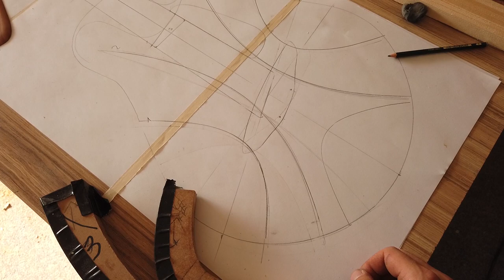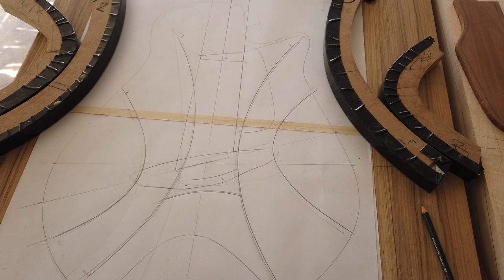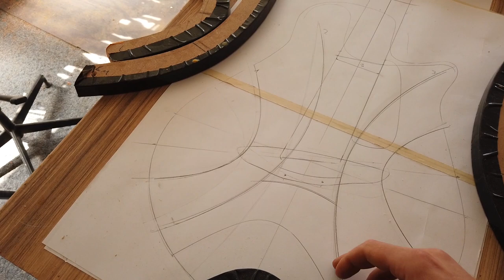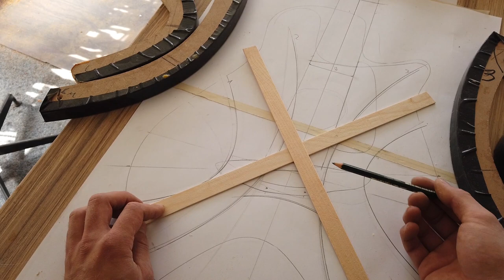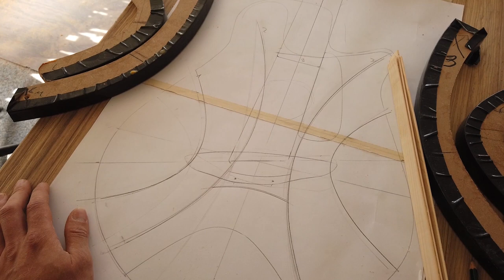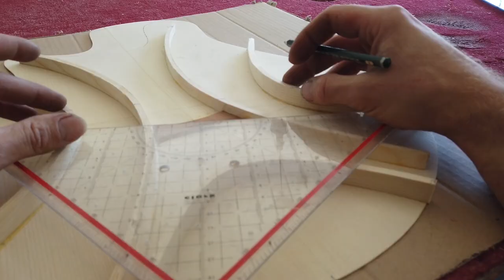Building the Canna Guitar - Ep.5 - Top - Part 3 Falcate Bracing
In this series I am documenting all the steps of building the Canna Guitar. I will explain what and why I am doing things and how I do them. This will give you a complete Insight about my Process and you will see a new guitar come to life!

Hi, I am Jakob and I am an industrial designer and guitarmaker from Germany and I am the creator of the Canna Guitars, handcrafted acoustic guitars with a body made of hemp. The guitars are 100% natural, with a truely unique avant-guarde design.

Making my art, so you can do yours!

Check out Drumparam.at if you are interested in the body material 'Hempstone'